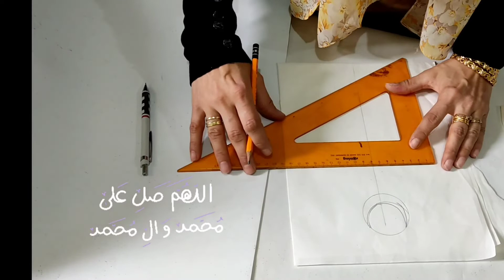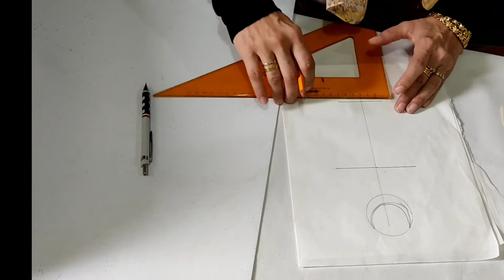رسم سهل فانوس رمضان باسهل طريقه رسم فانوس رسم _سهل